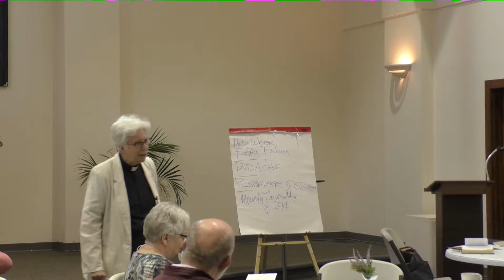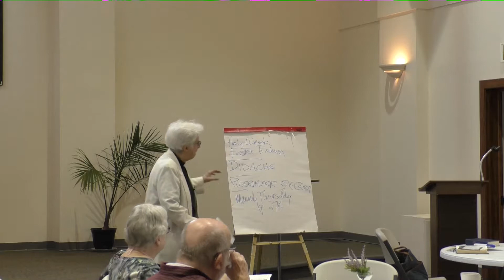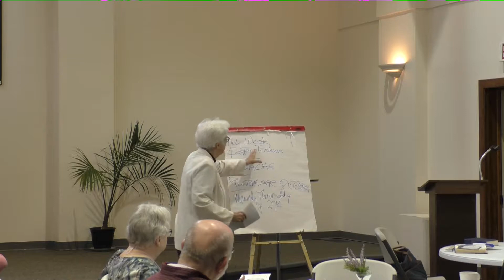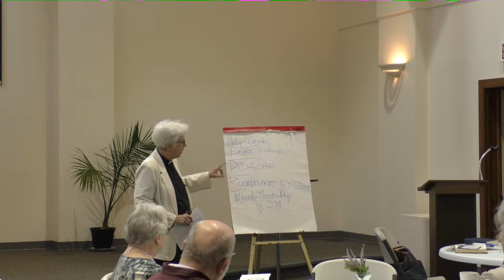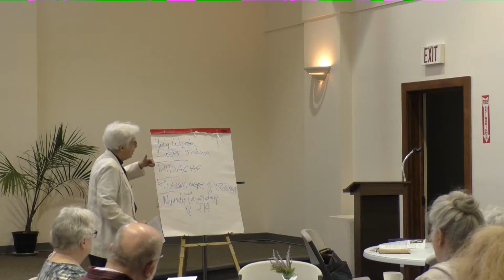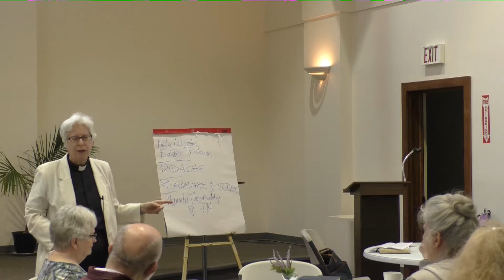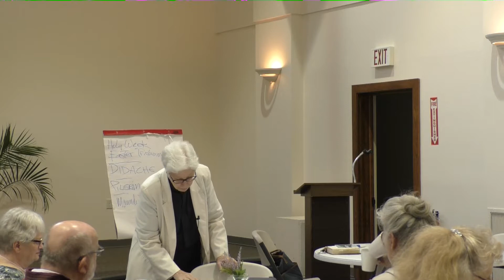4 14 19 Lenten Series